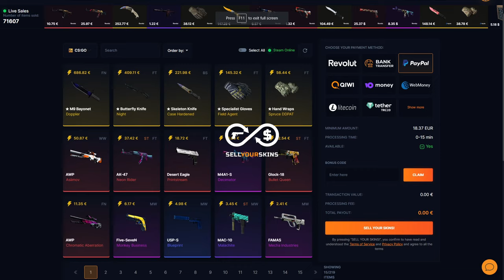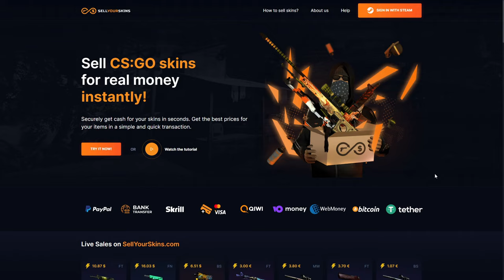REMA vs LEGENDA KANTERA "NBK" (FULL FACEIT MATCH) 3000 ELO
Da izbacujem jos videa protiv profesionalnih igraca?!?

Prodajte vase skinove na - klikom na link pomazete ovom kanalu poprilicno!!!

 BACITE LAJK OBAVEZNO I IDETE U LVL 10 KAPPA - PODRZITE KANAL NA LINKU ISPOD ⬇️